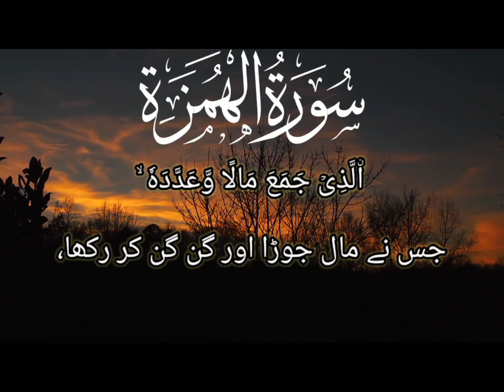ЅUℛᎯᏆUℒℋUℳᎯℤᎯ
{Social Account}